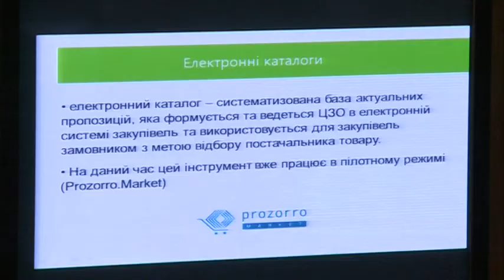Нові аспекти системи закупівель "Прозорро" — у Дніпрі провели семінар для бізнесу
Нові можливості для бізнесу. У Дніпрі на семінарі для підприємців обговорили зміни у системі "Прозорро". Документ передбачає запровадження персональної відповідальності за порушення у сфері закупівель, удосконалення механізму оскарження тендерів, гармонізацію із міжнародними стандартами. Зокрема, тепер у "Прозорро" постачальники зможуть виправити певні помилки у документації вже у процесі тендеру.  Обов'язковими для конкурентного відбору стануть допорогові закупівлі, що йдуть за спрощеними процедурами. Державні підприємства також зможуть закуповувати товари до 200 тисяч гривень в електронному каталозі — по суті, онлайн-магазині. Наразі він вже працює у пілотному форматі.